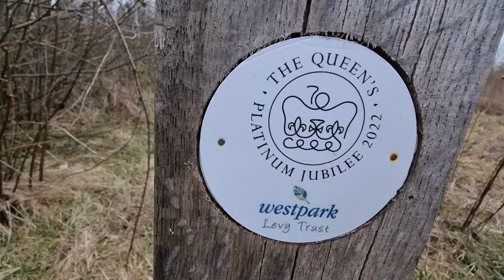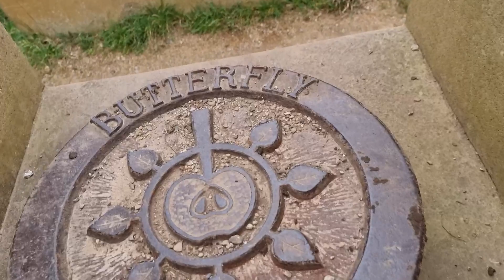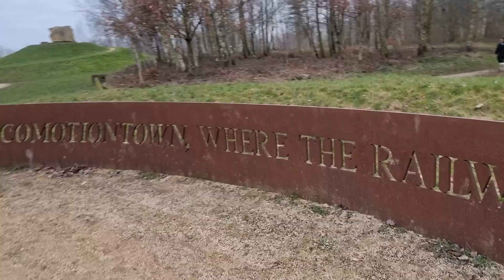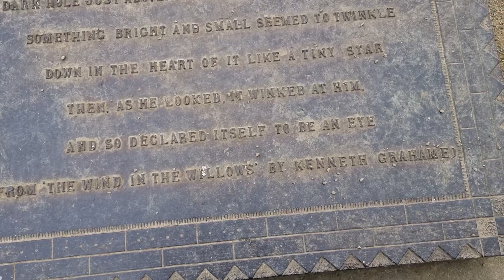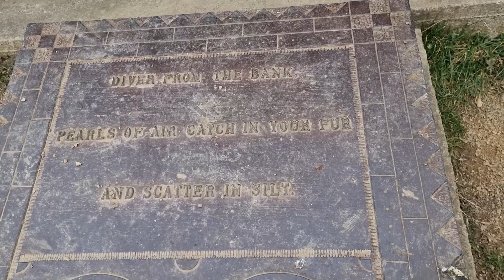Fun in the Sun: Watch to See What Happened on Our Play Day at The Park Catalina!